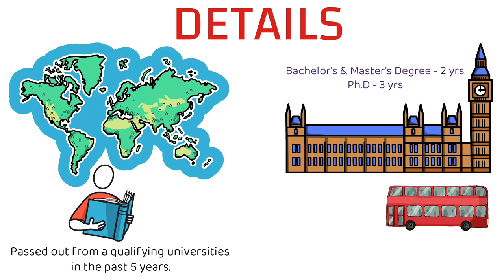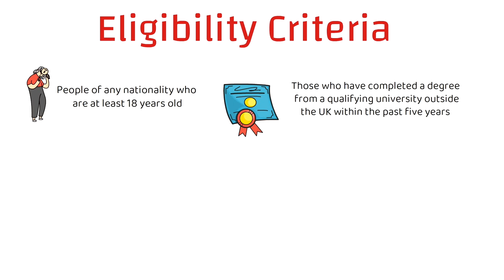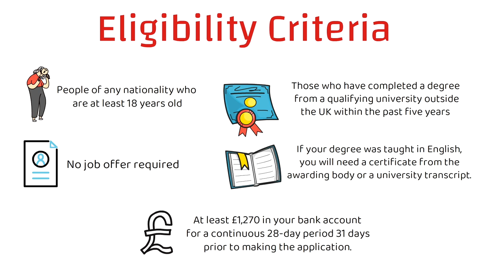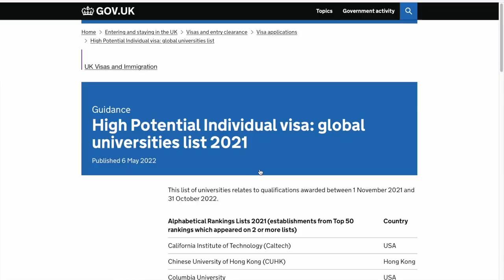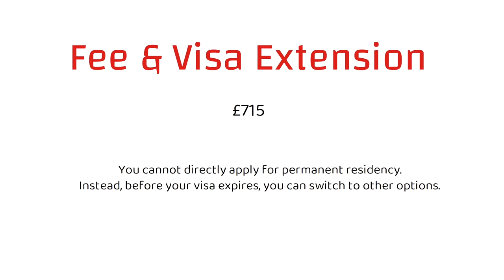New UK VISA Announced - Get visa without a job offer!